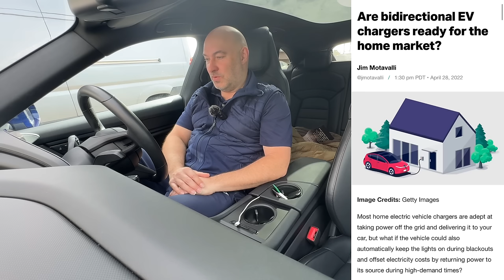I went to Charge the car and this happened 😳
Hi All, here’s my week with Public charging hopefully home charger sorted soon!

It costs around £180 a week at the moment, plus Cake 🍰 Coffee etc!

What's your opinion on reverse charging back to the grid?

Richard